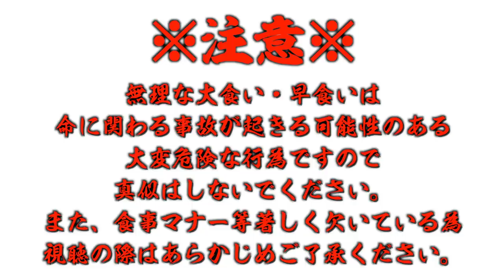【閲覧注意】グアムNo. 1の記録を目指して本気で挑戦【大食い】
今回はグアムのチャレンジメニューを本気で挑戦！
とにかく旨かった…ハンバーガー最高(//´﹃｀//)